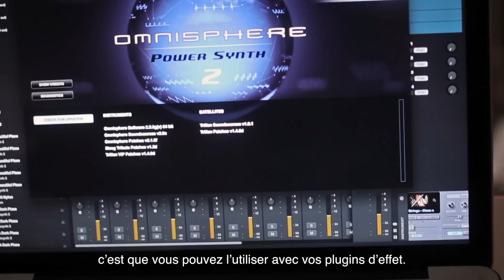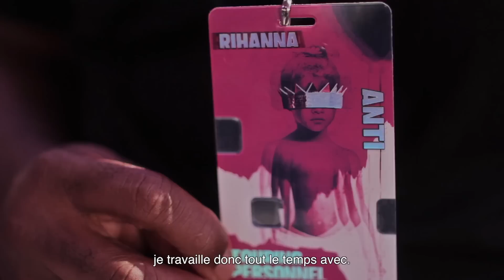AKAI : Le claviériste Monte Neuble de RIHANNA et son clavier ADVANCE (vidéo de la boite noire)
Le claviériste Monte Neuble en tournée avec RIHANNA parle de son clavier ADVANCE qu'il utilise tous les jours.

le clavier ADVANCE permet d'utiliser vos plugins d’effet. Ça ouvre des portes vers un nouveau monde.

FICHE TECHNIQUE DU ADVANCE25

- Clavier maître 25 touches pour un contrôle avancé des instruments virtuels
- Toucher semi-lourd sensible à la vélocité et à l'aftertouch
- Écran couleur haute résolution de 4,3" avec boutons de commandes dédiés
- Retour visuel en temps réel des paramètres des plug-ins sur l’écran
- 8 pads de type MPC, rétro-éclairés RVB sensibles à la vélocité
- 8 potentiomètres rotatifs sans fin
- Boutons de changement de banque, d’octave, de transport et de performance
- Boutons Note Repeat, time-division, arpeggiator et tap-tempo
- Molettes de pitch et de modulation caoutchoutées
- Entrées pédale d’expression et footswitch
- USB, entrée et sortie MIDI 5-pin
- Fonctionne aussi comme un contrôleur autonome
- Inclus le logiciel hôte Virtual Instrument Player (VIP) pour une gestion optimisée des effets et des instruments virtuels, compatible avec pratiquement tous les plug-ins VST et VSTi et pré-mappé avec des centaines d'effets et d’instruments virtuels leaders de l’industrie.
- Inclus une suite logicielle comprenant les instruments virtuels Vacuum Pro, Loom, Hybrid 3, Xpand!2, Velvet et Transfuser d'Air Music Technology, Eighty Eight Ensemble de SONIVOX, des packs exclusifs d'artistes du label Toolroom Records et la collection Creative Air FX Plus comprenant 28 VST d'effets (en téléchargement)